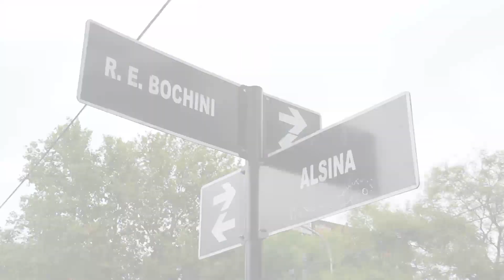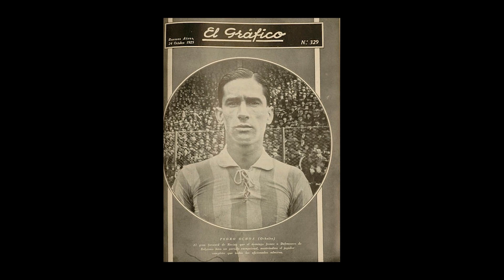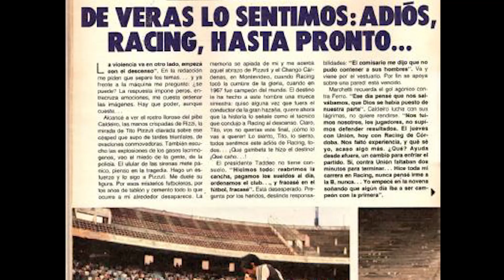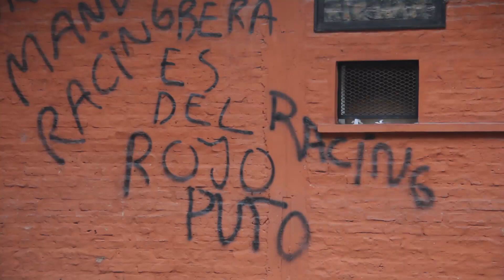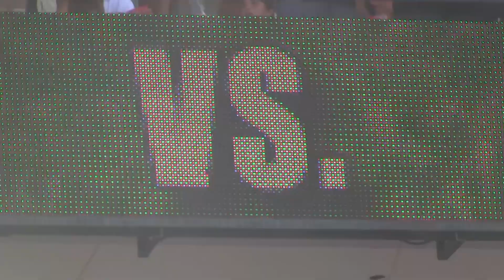INDEPENDIENTE - RACING. Tan cerca, tan lejos.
canchallena.com te presenta "Tan cerca, tan lejos", un corto sobre el nacimiento, la historia y lo mejor de un duelo que comenzó hace más de 100 años: el clásico de Avellaneda